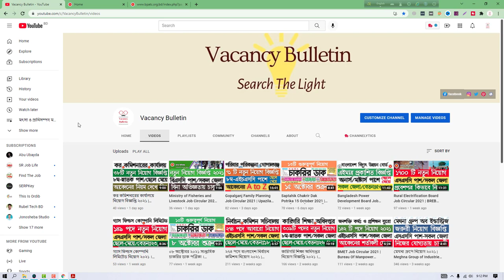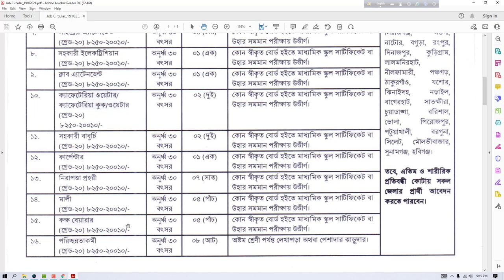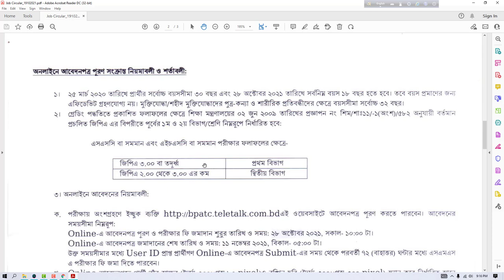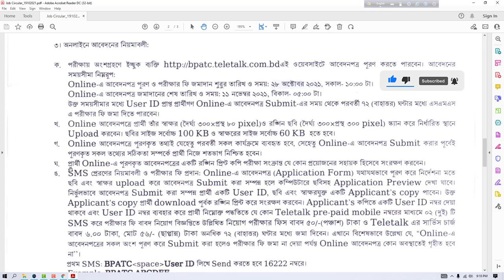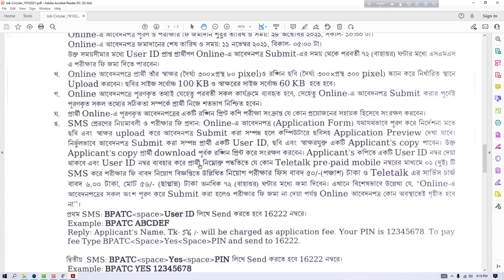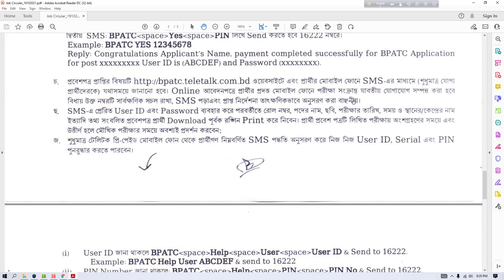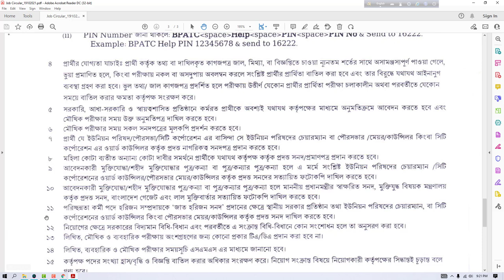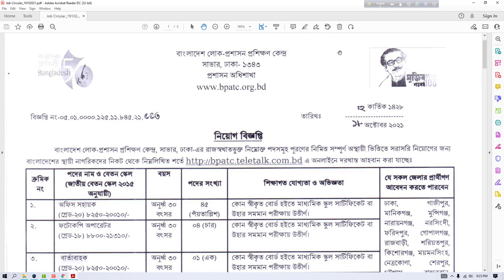Bangladesh Public Administration Training Centre BPATC Job Circular 2021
Important Role in Video
0:00 Intro
0:41 Channel Intro
1:01 Name of Designation
2:53 Rules of Application
4:38 How to Send SMS and Pay Application Fee
6:37 Justify Candidates Qualification
8:31 Outro